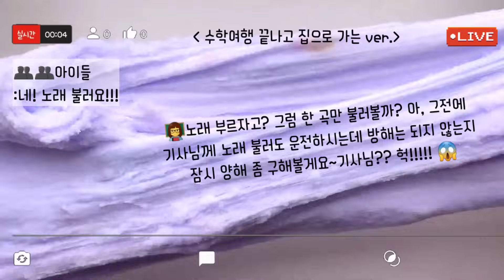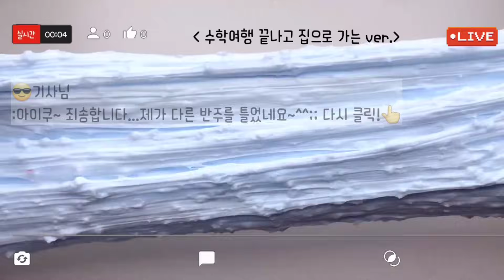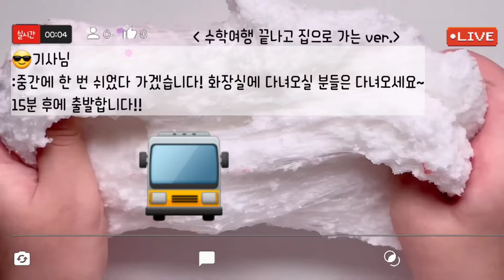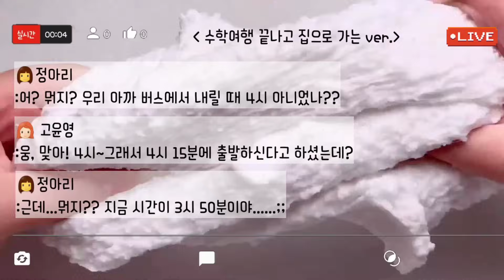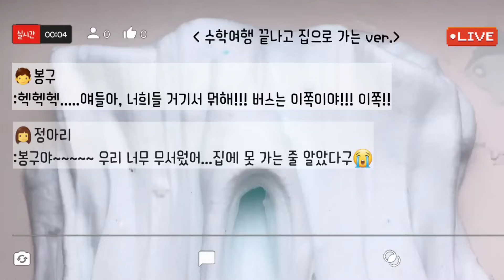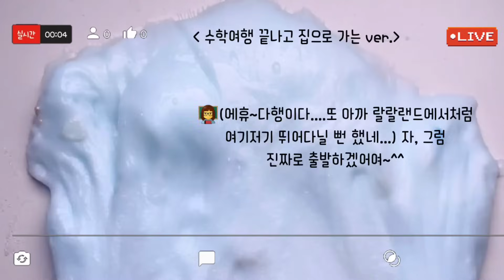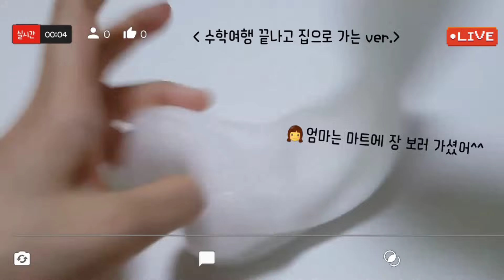🔮모든버전 실시간/❄942탄/모버실/상황극/슬라임/버실/slime/액괴/1일1영상/지뽀GIPPO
지뽀노트~📘📕네이버와 쿠팡에서도 구매 가능하십니다😆

영상 : 해피빈 님, 와현 님, 공이 님 무영공~감사합니다😍🥰